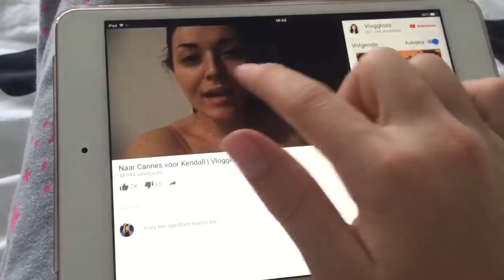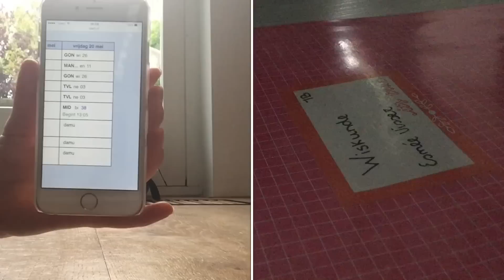Avond routine || Esmée